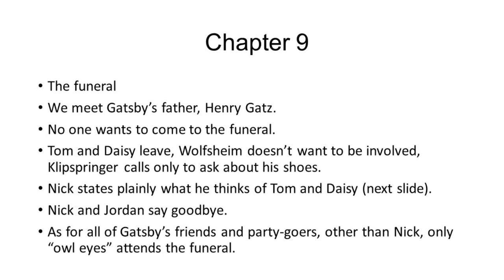the great gatsby | chapter 9 gatsby